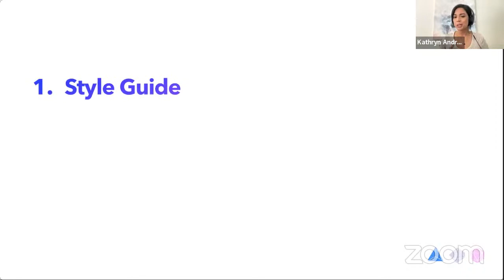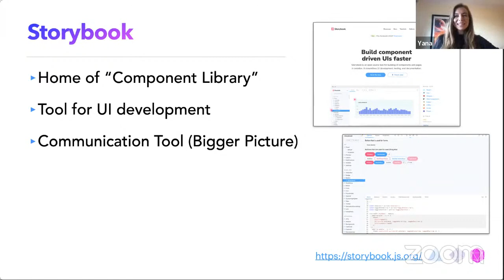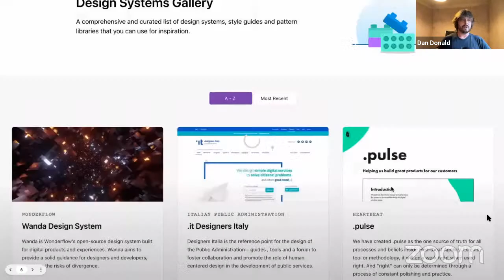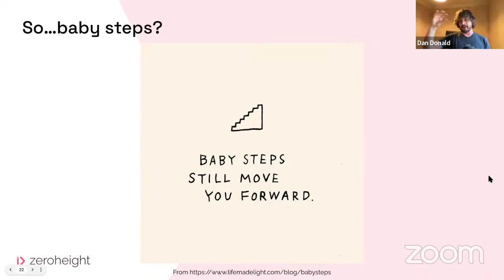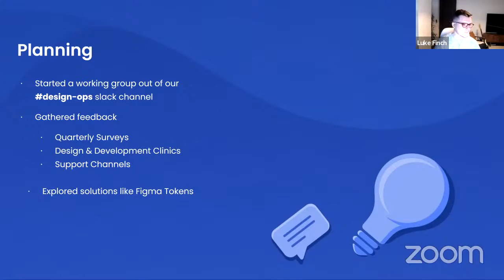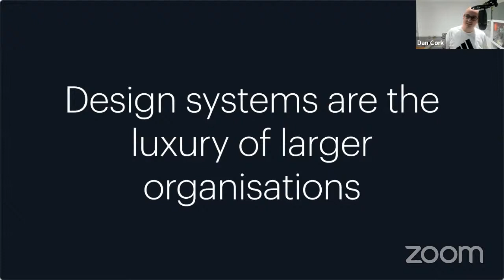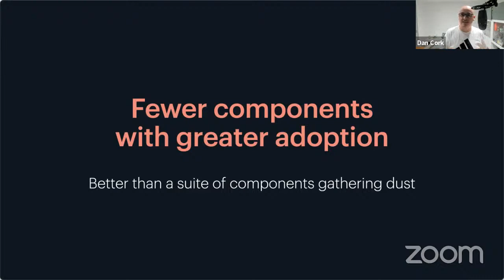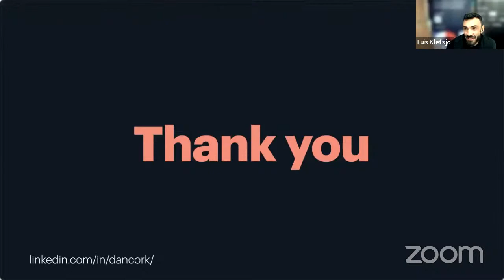Design Systems London #2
Livestream from our DSL #2 meetup.

00:00 Intro's

21:53 'Design Systems: What, Why and How of our Playground' - Kathryn Andrade (Software Engineer, Candy) and Yana Shulga (Software Engineer, YLD)

40:54 'Baby steps to the utopian dream' - Dan Donald (Design Advocate, zeroheight)

59:46 'Aligning multi-theme design tokens across design and code' - Luke Finch (Product Designer, News UK) and Marco Vanali (Software Engineer, News UK)

1:15:07 'Design Systems For Smaller Organisations' - Dan Cork (UX Engineering Lead, Unit4)

 1:37:49 Q&A session